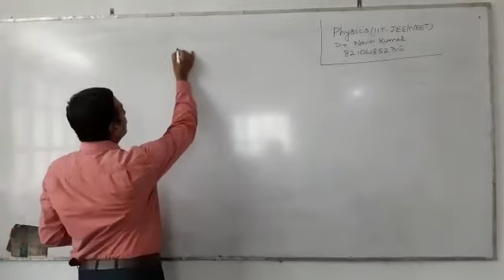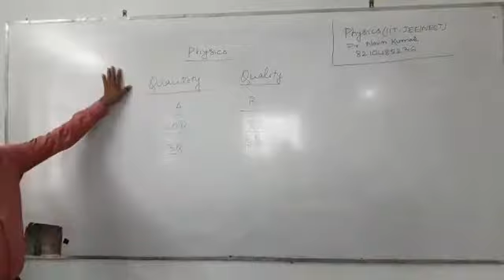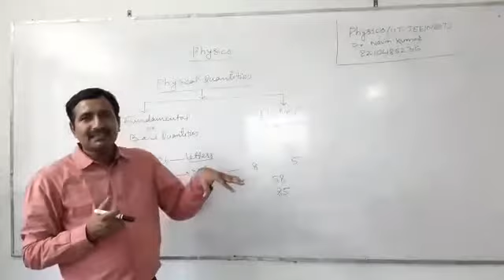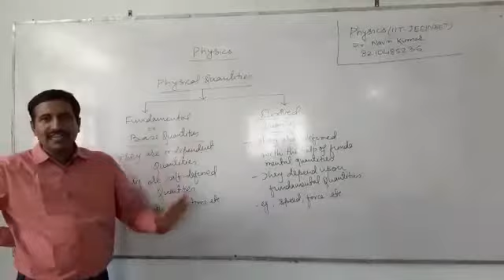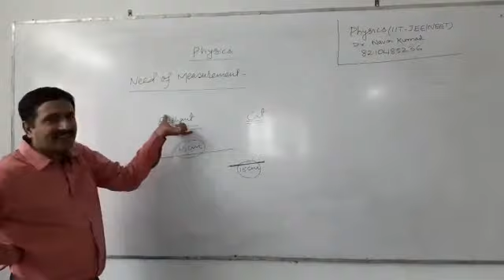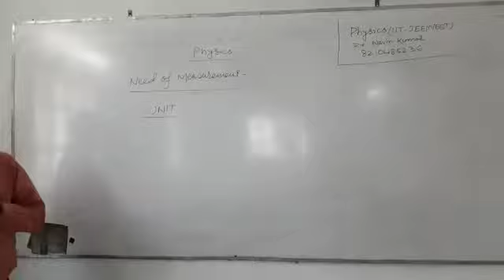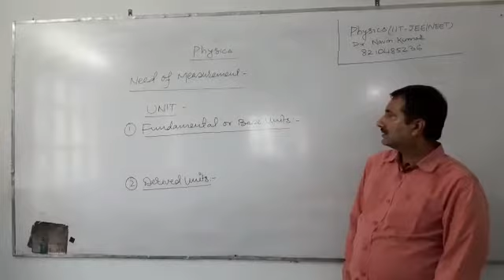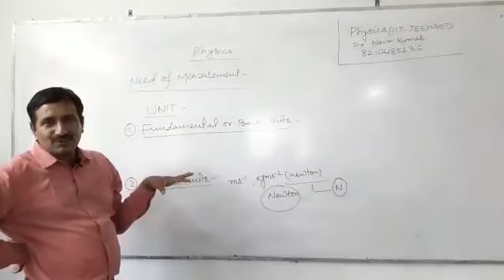Units and Measurements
JEE/NEET/XI